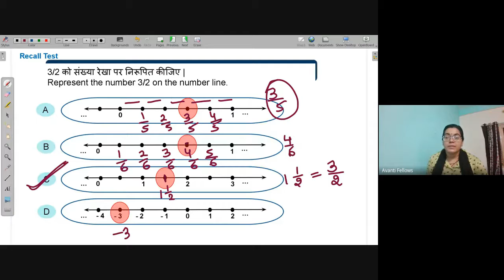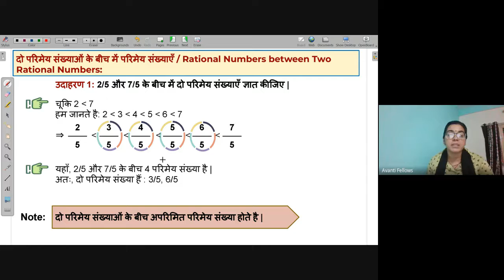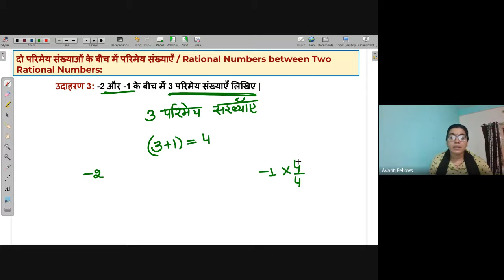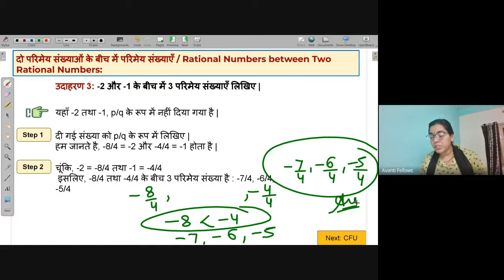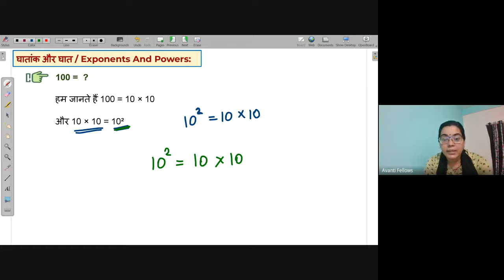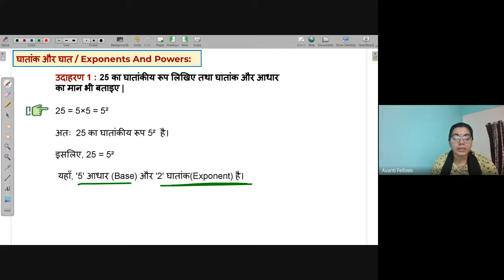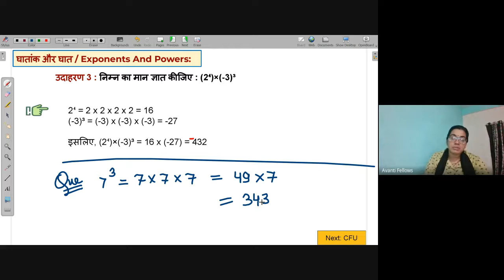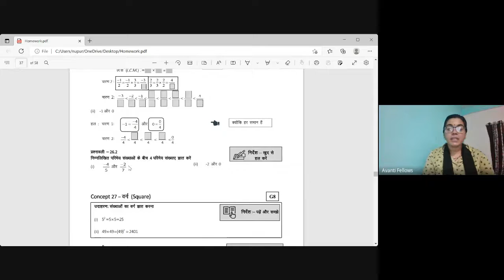Rational numbers between two Rational numbers | NEEV 2022 Math Live class | 25th Aug. 2022